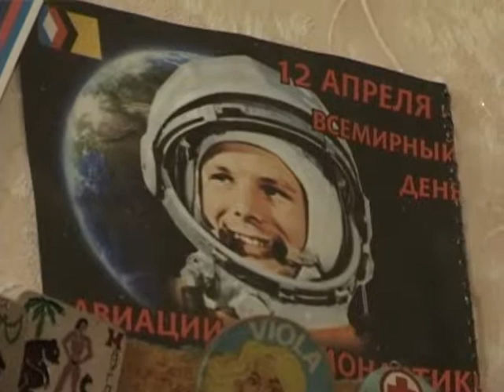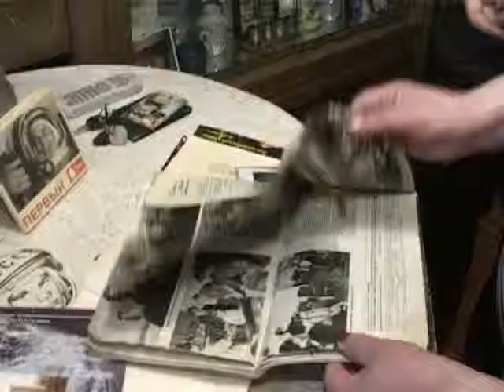Поклонница Юрия Гагарина (Рика ТВ) от 11 апреля 2014 года